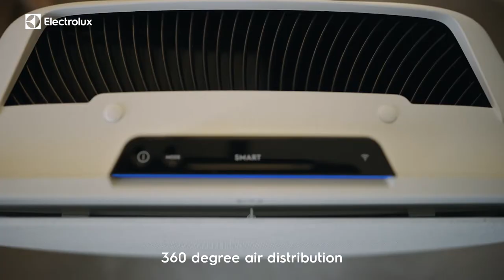Electrolux Well A5 Air Purifier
To learn more about the Electrolux Well A5 Air Purifier